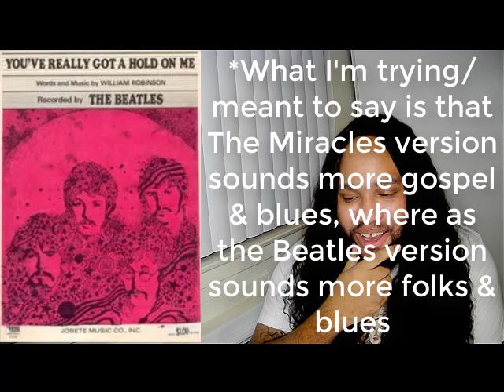The Beatles You Really Got A Hold On Me Reaction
This is my musical reaction, breakdown and commentary analysis of the song and video.